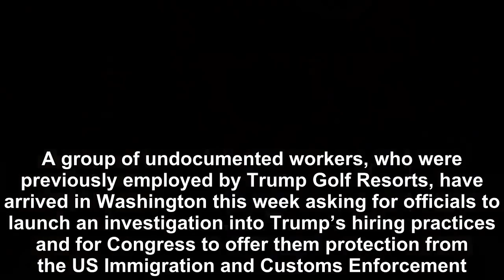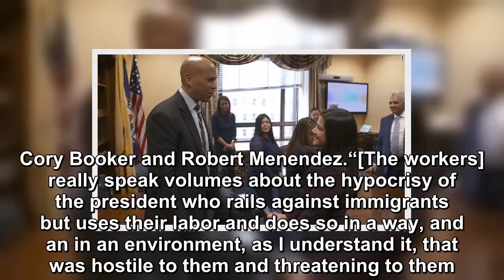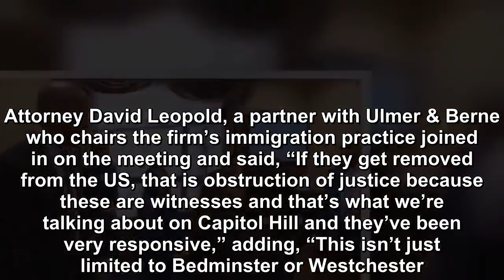TRUMP’S UNDOCUMENTED WORKERS BREAK AWAY AND BREAK SILENCE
A group of undocumented workers, who were previously employed by Trump Golf Resorts, have arrived in Washington this week asking for officials to launch an investigation into Trump’s hiring practices